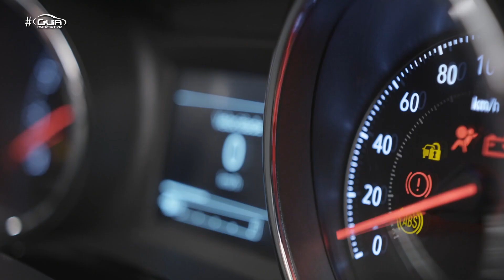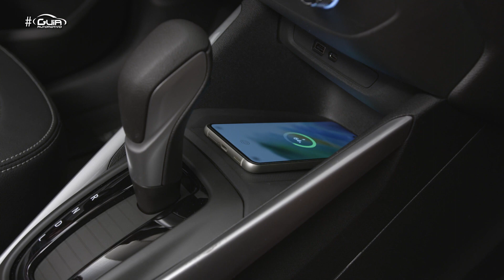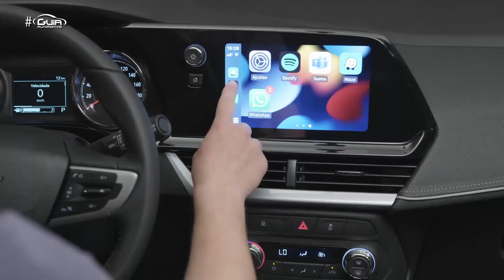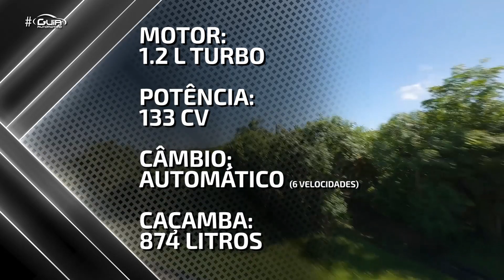TESTEI A NOVA PICAPE MONTANA: MELHOR QUE A TORO?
Teste completo com a Nova Picape Chevrolet Montana versão Premier, a top de linha das quatro versões. Percurso de mais de 150 km pela Estrada da Graciosa, região de serra do Paraná, e também na zona urbana, em Curitiba.

Mostro todos os detalhes externos e internos da Montana, bem como explico tudo sobre a Caçamba, que tem soluções inéditas no segmento.
* Participação especial do Jornalista Raimundo Couto de O TEMPO, Minas Gerais

A Nova Montana 2024 tem quatro versões. Todas equipadas com motor 1.2 turbo de 133 cv e 21,4 kgfm de torque com câmbio manual ou automático, ambos de 6 marchas.

Traz de série: 6 airbags, controle de estabilidade, Android Auto e Apple CarPlay sem fio e faróis com acendimento automático. A Premier adiciona acabamento em cromo escurecido, faróis full-LED, sensor de ponto cego, carregador de celular por indução, bancos de couro e ar condicionado digital; tração 4x2, não tem versão com tração 4x4.

- Montana 1.2 Turbo MT: PREÇO: R$ 116.890
- Montana 1.2 LT MT:  PREÇO: R$ 121.990
- Montana 1.2T LTZ AT: PREÇO: R$ 134.490
- Montana 1.2T Premier AT: PREÇO: R$ 140.490

TAMANHO

- MONTANA
4,72 m de comprimento
2,80 m de entre-eixos
Caçamba de 874 litros

- TORO
4,94 m de comprimento
2,99 m de entre-eixos
Caçamba de 937 litros

CONSUMO Inmetro 2023

Chevrolet Montana 1.2T Automático
Cidade: 7,7 km/l (E) e 11,1 (G)
Estrada: 9,3 km/l (E) e 13,3 (G)

Chevrolet Montana 1.2T Manual
Cidade: 8,3 km/l (E) e 12,0 (G)
Estrada: 9,6 km/l (E) e 13,6 (G)

FICHA TÉCNICA

Motor: 1.2 Turbo Flex, 3C, multiponto, variável na admissão e escape, correia dentada
Potência: 133 cv @ 5500 rpm (G/E)
Torque: 21,4 kgfm @ 2000 rpm
0 a 100 km/h: 10,1 segundos
Velocidade máxima: 180 km/h
Câmbio: automático de 6 marchas
Tração: dianteira
Direção: elétrica com 11,5 m de raio de giro
Suspensão: Independente McPherson na dianteira e eixo de torção na traseira
Freios: disco na dianteira e tambor na traseira
Pneus: 215/55 R17 (LTZ e PREMIER)
Tamanho: 4,72 m de comprimento / 1,80 m de largura / 1,66 m de altura
Entre-eixos: 2,80 m
Vão livre: 19,2 cm
Ângulo de ataque: 20,7 graus
Ângulo de saída: 25 graus
Peso: 1.310 kg
Tanque: 44 litros
Caçamba: 874 litros / 600 kg (Premier)
Acessórios: 90 itens, sendo 24 divisórias para caçamba
Fábrica: São Caetano do Sul - SP
Garantia: 3 anos

Montana Premier – Motor 1.2 turbo, transmissão automática de seis marchas, 6 Airbags, Alerta de frenagem de emergência, Aviso sonoro dos cintos de segurança dianteiro e traseiro, Controle eletrônico de estabilidade e tração, Luz de condução diurna e posição, Farol Full Led, Alerta de ponto cego, Sistema de monitoramento da pressão dos pneus, Indicador da vida útil do óleo, Rack de teto na cor prata, Rodas de alumínio de 17”, Acabamentos escurecidos, Adesivo de coluna, Tampa traseira com abertura por botão elétrico e alívio de peso, Protetor de caçamba, Ganchos para amarração de carga no interior da caçamba, Capota marítima, Iluminação dupla na caçamba, Desembaçador do vidro traseiro, Acendimento automático dos faróis, Assistente de partida em aclive, Controlador de limite de velocidade, Computador de bordo, Travas com sensor de aproximação e vidros elétricos com sistema de abertura e fechamento pela chave, Direção elétrica progressiva, Coluna de direção com ajuste de altura e profundidade, Volante esportivo e bancos com revestimento premium, Ar-condicionado digital, Partida por botão, Retrovisor externo elétrico na cor do veículo, Tomada de força 12V no console central, Entradas USB (tipo A e tipo C) para passageiros da primeira fileira, Entradas USB para passageiros da segunda fileira, Luzes individuais de leitura, Sombreiras com espelho, Iluminação no porta-luvas, alças de teto também na traseira, Câmera de ré, Sensor de estacionamento, MyLink com tela de 8″ e projeção sem a necessidade do uso de cabo para Android Auto e Apple Car Play, Carregador por indução, Wi-Fi, OnStar, myChevrolet App, Atualização remota de sistemas eletrônicos. PREÇO: R$ 140.490